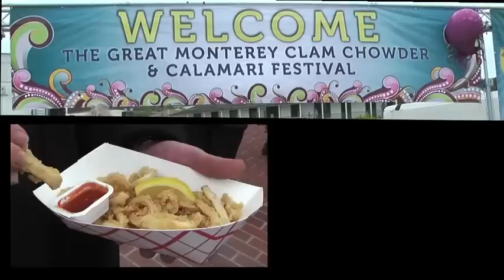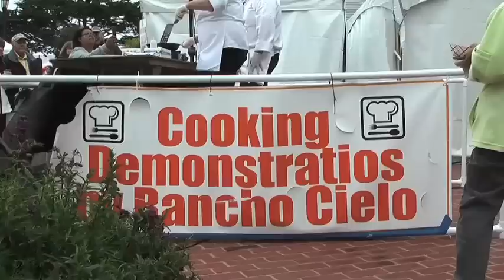Monterey Clam Chowder & Calamari Festival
A full weekend of food, live music and cooking demonstrations at the 1st Annual Great Monterey Clam Chowder & Calamari Festival, Memorial Day Weekend 2012.